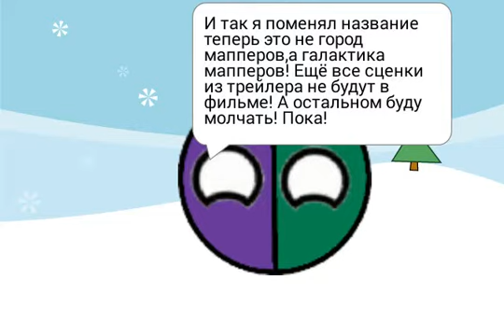Новость о моём сериале!